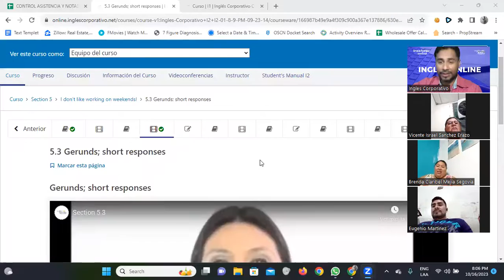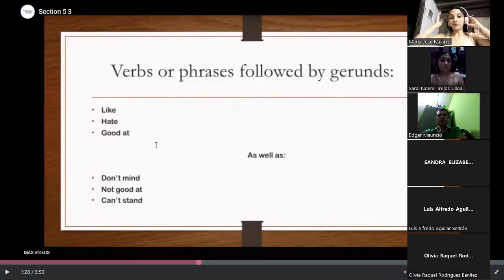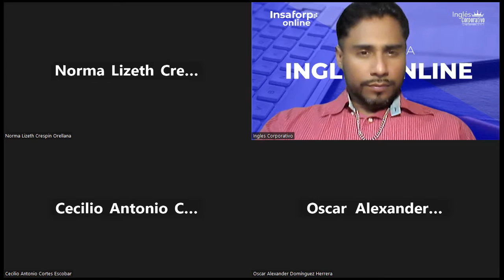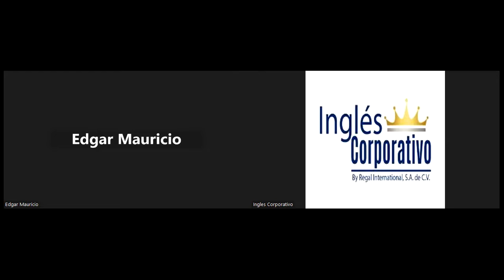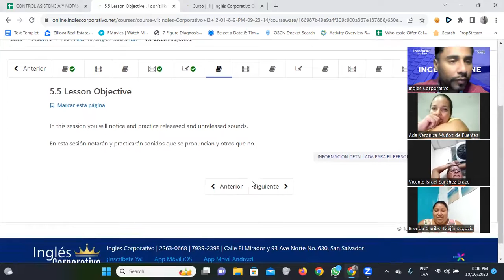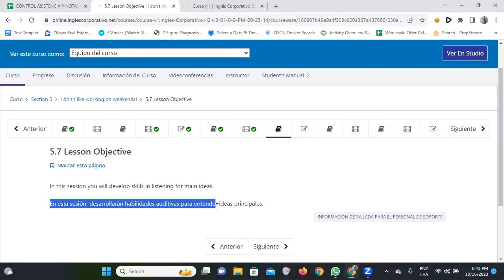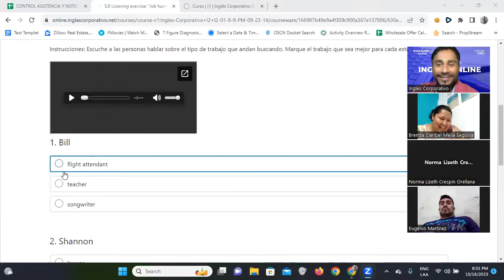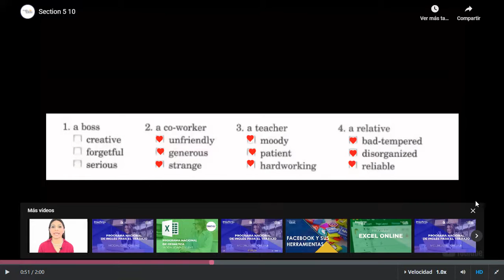SESION 13-16/10/2023-FI-REGA-101-Santos Vasquez-Personality Traits